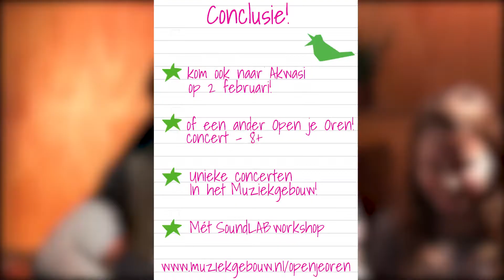Dieuwertje en Akwasi & het geheim van Open je Oren!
De Kidsproof reporters gingen op stap om achter het geheim van het succes van Open je Oren! te komen. Dieuwertje en Akwasi vertellen over deze familieconcerten in het Muziekgebouw, de liefde voor muziek en Akwasi rapt zelfs live.